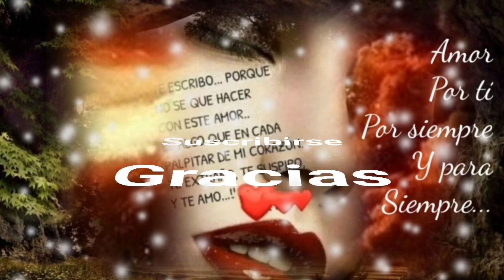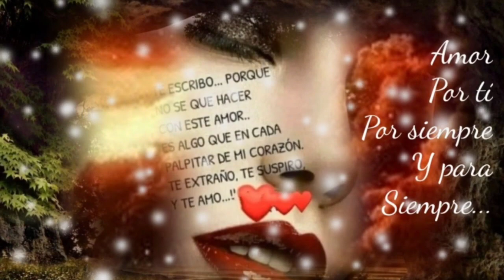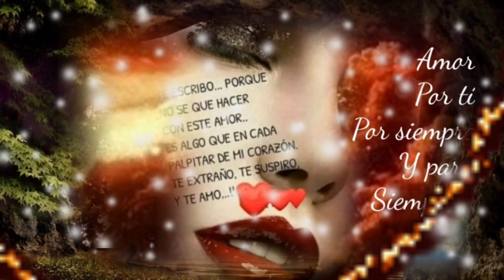DÉJAME ESTAR A TU LADO PARA MORIR FELÍZ - LOS INQUIETOS DEL NORTE (serge djbcmx)